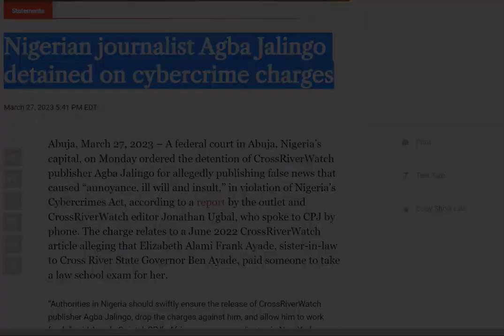Prisoner Nr. 195, Agba Jalingo, jailed in Nigeria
Abuja, March 27, 2023 – A federal court in Abuja, Nigeria’s capital, on Monday ordered the detention of CrossRiverWatch publisher Agba Jalingo for allegedly publishing false news that caused “annoyance, ill will and insult,” in violation of Nigeria’s Cybercrimes Act, according to a report by the outlet and CrossRiverWatch editor Jonathan Ugbal, who spoke to CPJ by phone. The charge relates to a June 2022 CrossRiverWatch article alleging that Elizabeth Alami Frank Ayade, sister-in-law to Cross River State Governor Ben Ayade, paid someone to take a law school exam for her.

“Authorities in Nigeria should swiftly ensure the release of CrossRiverWatch publisher Agba Jalingo, drop the charges against him, and allow him to work freely,” said Angela Quintal, CPJ’s Africa program coordinator, in New York. “Frivolous detention and criminalization of journalism in Nigeria have become far too commonplace, and legislators must reform the country’s laws to prevent this.”

Jalingo’s next court date is scheduled for March 30, when his bail application will be heard.

In August 2022, authorities arrested Jalingo following a complaint from Elizabeth Ayade and charged him under the Cybercrimes Act in December 2022. In 2019 and 2020, Jalingo was arrested and detained for nearly six months over his reporting about Governor Ben Ayade.